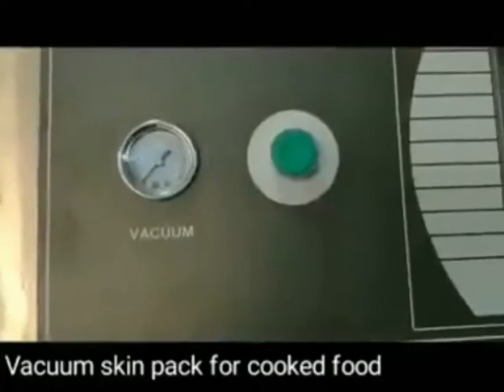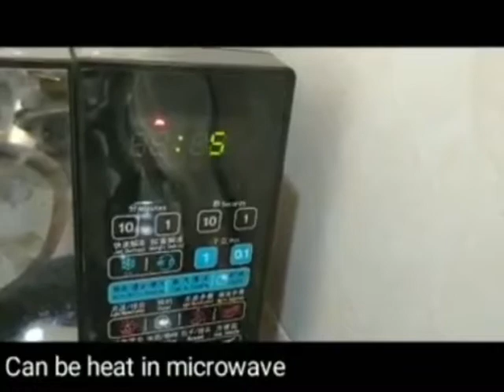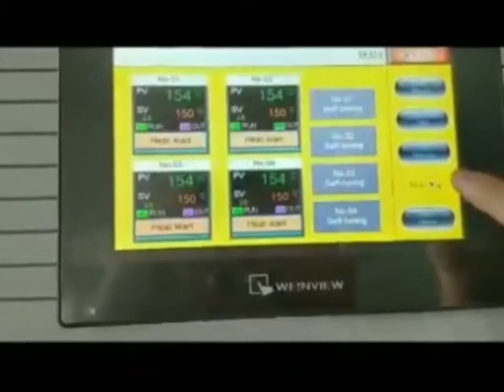480 vacuum skin packaging machine for cold storage and microwave heating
The package can be adapted to cold storage and microwave heating in a good vacuum environment and is not easy to expand or shrink. Two vacuum pump options, ZHONGDE which is the best in China and BUSCH which is the best in Germany, shorter vacuum time but better effect.